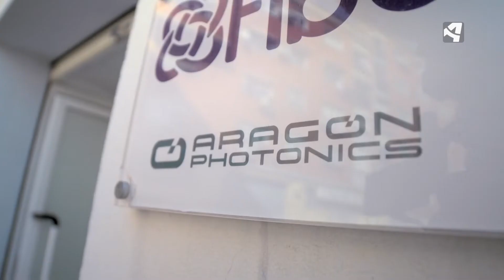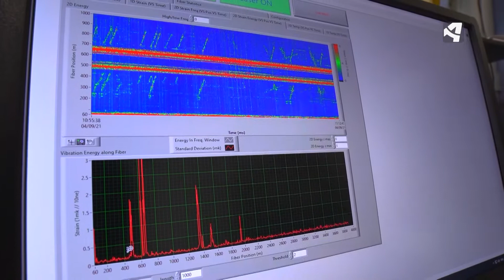Detectar vibraciones con fibra óptica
En Ruta con la ciencia es un programa de divulgación científica que se emite todos los sábados a las 11:30 en Aragón TV, donde se entrevista a científicas, doctoras y más personalidades del panorama científico aragonés.